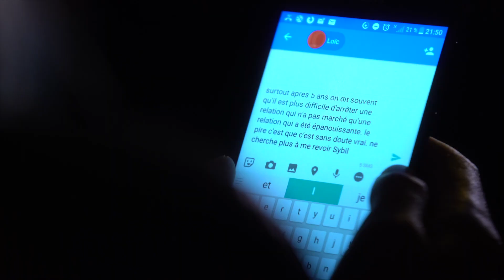“Radio Moon” Directed by Pierre GAFFIÉ starring Marilyne FONTAINE Trailer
"Radio Moon" is a film directed by Pierre GAFFIÉ, starring Marilyne FONTAINE.
Sybil is a late-night radio host, very gifted in handling her listeners' anguish or despair. But, one night, during the full moon, she receives a call that makes her shaking her own certainties and maybe reconsider her own life...

December 2023 : the film just won the best film award at the "Round the globe film festival" at the "Round the globe FF" in Springville, Oregon.

Distinctions
-Best actress : Marilyne FONTAINE : "Colony film festival" (Marietta, Ohio)
-Best short at "Cut to the chase FF" (West Virginia).
-Best drama at "Big Water FF" (Wisconsin)
-Winner (best film) at the "Feel the reel" festival.

Other selections :
"Durham FF" (England), "Corti di pollo" (Italy), "Coal Coast festival" (Australia) "Life screenings" (Clermont, Florida), 4FF festival (Kansas city, Missouri), Wake Forest FF (North Carolina), Iowa Independant FF (Iowa)
-Denver undergound FF (Colorado)
-Cacique FF (Florida)
-Grenada Afterglow FF (Mississipi)
-Plum Tuckered FF (West Virginia)

33 Selections throughout Europe.